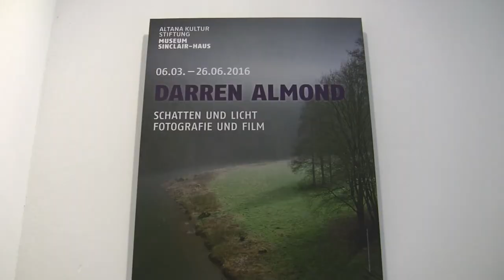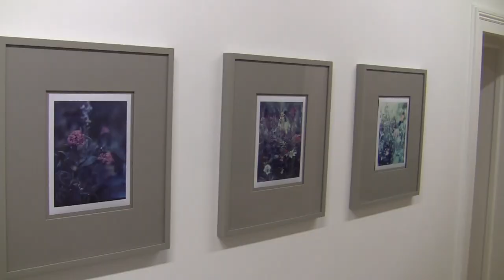Darren Almond – Schatten und Licht: Fotografie und Film - Ausstellung in Bad Homburg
Impressions of the exhibition "Darren Almond – Shadow and Light: Photography and Film" from 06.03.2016 to 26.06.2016 at the Museum Sinclair-Haus, Bad Homburg v. d. Höhe... read more in German:

Impressionen der Ausstellung "Darren Almond – Schatten und Licht: Fotografie und Film" vom 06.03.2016 bis 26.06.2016 im Museum Sinclair-Haus, Bad Homburg v. d. Höhe.

Die Nachtseiten der Welt: Darren Almond fotografiert Landschaften im Vollmondschein. Seine Langzeit-Aufnahmen im Museum Sinclair-Haus lassen die Natur silbrig verwandelt wirken – bei Tageslicht erhalten sie zuweilen einen leicht voyeuristischen Anstrich.